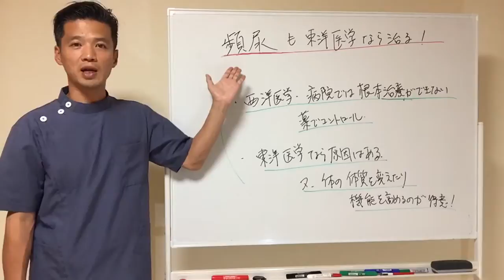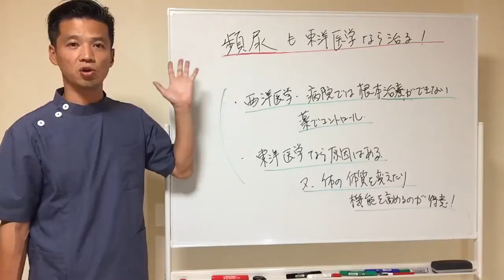頻尿も東洋医学で改善を目指そう【東洋医学専門 町田の鍼灸院】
〇資格
・鍼灸師